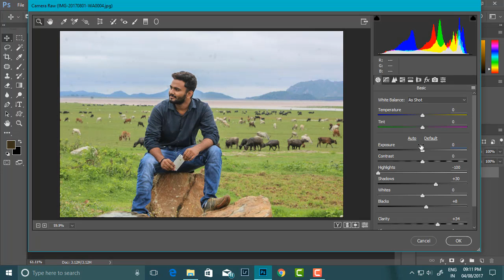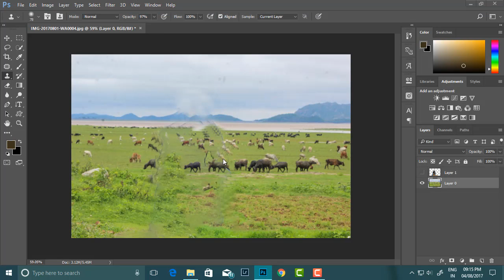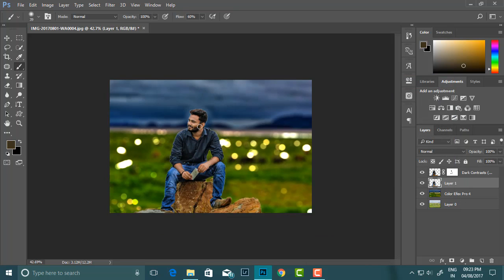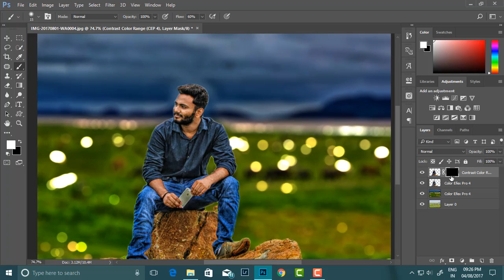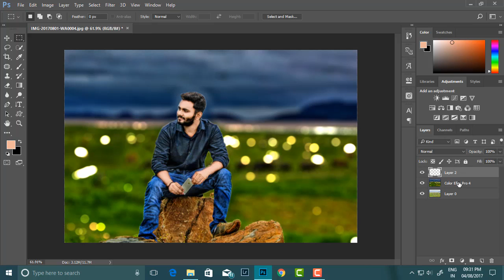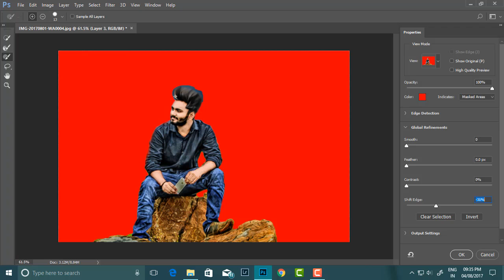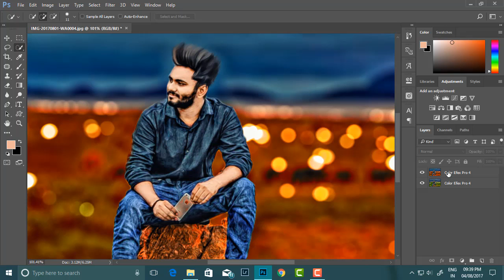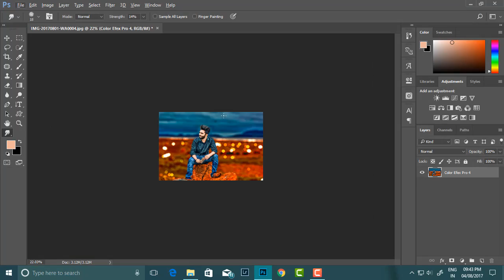cb edits photoshop tutorial how to edit like cb edits #4 | ahesan editing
cb edits photoshop tutorial how to edit like cb edits